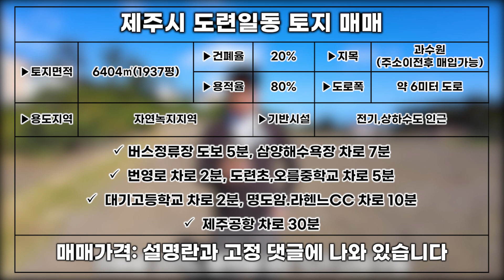가격조차 반값으로 나왔어요 L-201 가성비 극강을 자랑하는 토지 입니다 제주도 부동산 매물,Jeju House for sale,Korea,제주도부동산TV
▶소재지: 제주시 도련일동
▶토지면적:6404㎡(1937평)
▶지목:과수원(주소이전후 매입가능)
▶용도지역:자연녹지지역
▶조용한 숲세권입니다
▶건축허가 받은 토지 입니다.
▶도로폭은 약 6미터 입니다
▶전기.상하수도 있어요
▶거래형태:매매
▶종류:토지

▶매매가액: 19억 5천만원

 삼양해수욕장 차로 7분
 번영로 차로 2분
 도련초,오름중학교 차로 5분
 대기고등학교 차로 2분
 명도암.라헨느CC 차로 10분